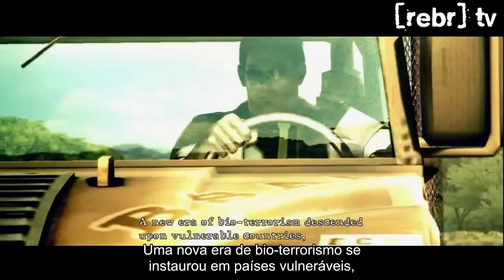Resident Evil 5 Abertura - Legendado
Resident Evil Brasil | TV - 2009